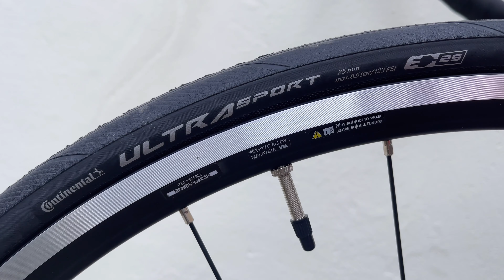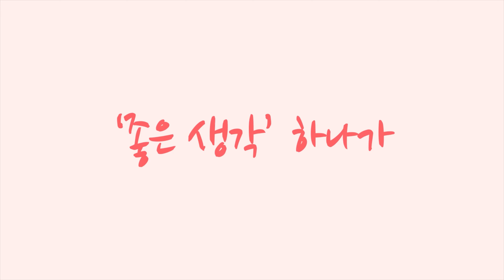DEROSA KING 3 데로사 킹 3[황병준TV]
DEROSA KING 3 데로사 킹 3

쇼핑몰
Sony a7c

Lens
Sony 24mm
Sony 24-105mm
Sony 50mm

osmo
osmo pocket
nikon J5
mavic pro 2
Sony  FRD3000

Gimbal
bero 3x-Lite